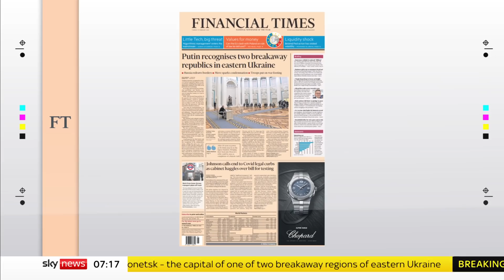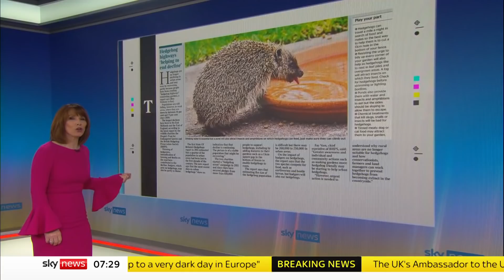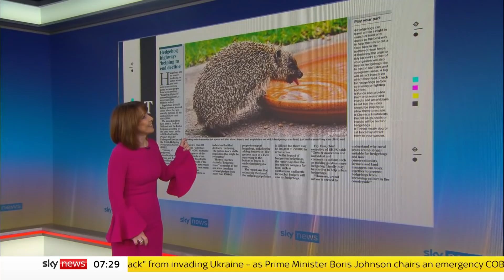Sky News Breakfast: Russian invasion of Ukraine 'has begun', says Health Secretary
On Sky News Breakfast with Kay Burley:

- Tanks and armoured personnel carriers have been seen on the outskirts of Donetsk;
- the remaining COVID restrictions in England will be scrapped later this week;
- and thousands in the UK are still without power following days of storms.

Plus all the day's headlines and breaking news - and why today, February 22, 2022 is so special.

and download our apps